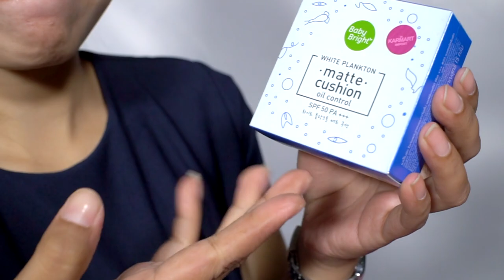Cathy Doll Spesial Make Up Box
|| CATHY DOLL ||❤️
1. White Plankton Matte Cushion : Bedak cushion bertekstur ringan dengan perlindungan UV SPF 50 PA+++. Mampu menetralisir minyak berlebih untuk mendapatkan penampilan yang halus alami.
2. Tattoo Tint Pack  : Eyebrow tatto gel dengan bahan alami seperti snail mucus (melembabkan), jeju camelia(olil Control),Ara Oil(merawat rambut alis). Diamkan selama 15 menit atau sepanjang malam lalu lepaskan dengan perlahan, warna bertahan hingga 3-7 hari. Tahan air, tahan keringat, tahan kotoran.
3. Nude Me Eyeshadow :  Nude Me Eyeshadow hadir dengan 12 palet warna yang nampak semakin hidup, semakin tahan lama tanpa aplikasi eye primer.
4.  Octopus Ink Liquid Eyeliner : Eyeliner yang berbahan tinta octopus / gurita. Eyeliner praktis yang lentur memungkinkan kamu membuat garis hitam tajam lancip sejajar dengan garis mata.
5. Nude Me Liquid Lip Matte :  Produk yang memberikan effect matte. Nude Me matte liquid Lipstick, lipstik matte dengan pilihan warna yang kekinian, mudah kering saat diaplikasikan sehingga tidak offset saat digunakan. Tahan terhadap air dapat mebebaskan kamu dari berbagai aktifitas tanpa memudarkan warna Nude Me kamu.